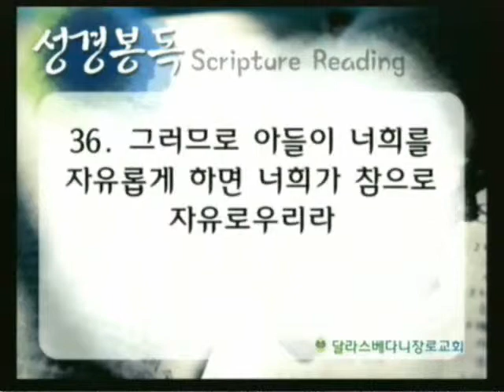참 자유인 (요한복음 8:31-36) - 박준걸 목사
2014년 11월 9일 주일 2부예배 설교
박준걸 목사